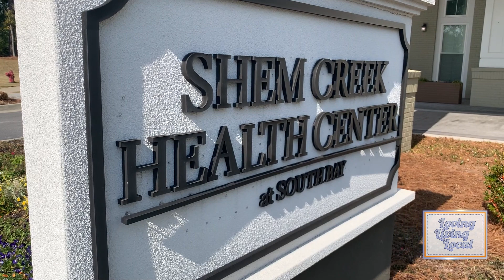South Bay at Mount Pleasant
For a luxury retirement living community check out South Bay at Mount Pleasant.
Check it out to see if this would be a good spot for you or someone that you love.